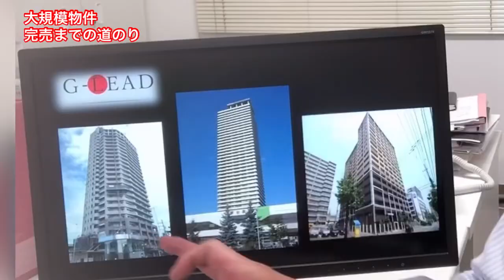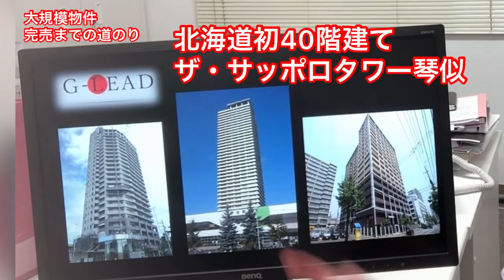大規模物件の完売までの道のり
仲介物件の売買にも参考になる！大規模物件（200戸規模）の完売までには長い道のりです。スムーズに売っていくポイントを解説いたします。

G-LEAD 美吉建設株式会社
販売戦略室　對馬　文紀
Fuminori Tsushimaチャンネル